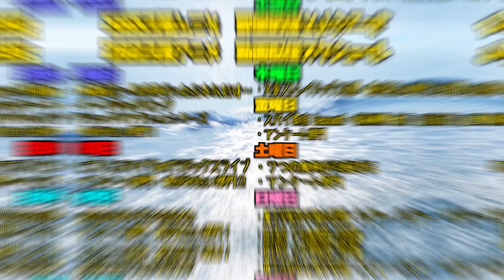涼宮ハルヒの憂鬱（2009年放送版）第3話 日本人の反応｜The Melancholy of Haruhi Suzumiya Ep3 Reaction｜アニメリアクション｜同時視聴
【ほしい物リスト】ゴミ人間
…他になにかあれば随時追加予定

0:00 OPトーク-Talk-
1:00 リアクション-Reaction-
25:57 感想・考察-Review-

(c)2006 谷川 流・いとうのいぢ／SOS団 (c)2007,2008,2009 谷川 流・いとうのいぢ／SOS団